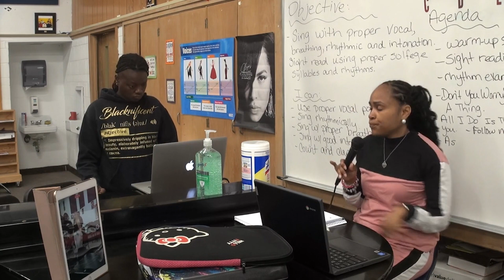BloomScene 10-26-23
Halloween-themed Thursday show featuring highlights from spirit day and the Homecoming Pep Assembly, as well as a story about our show choir.  The show choir performs with the rest of the District 206 music groups this Friday!  Tickets are sold out.